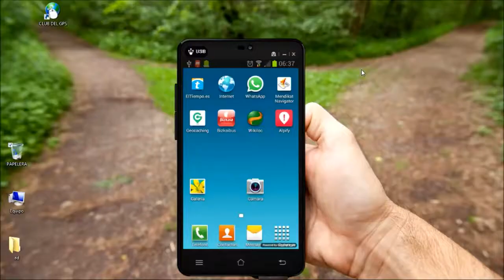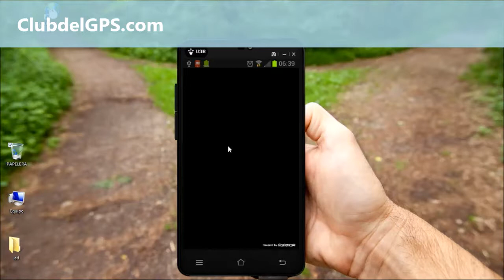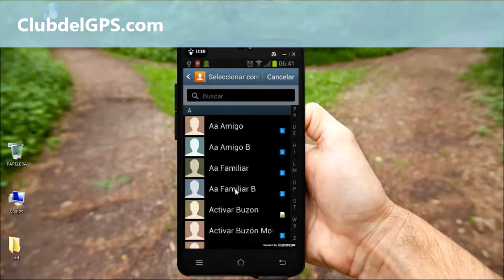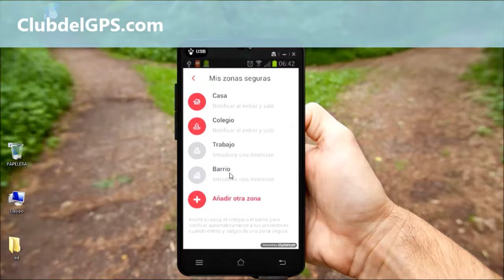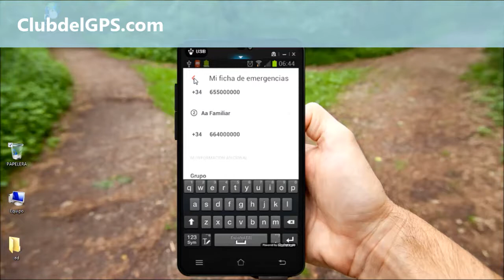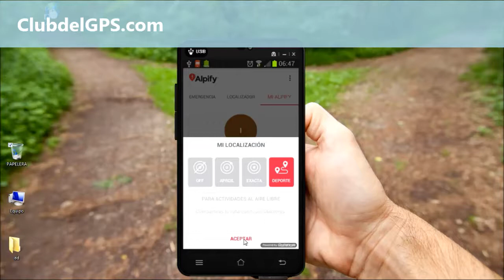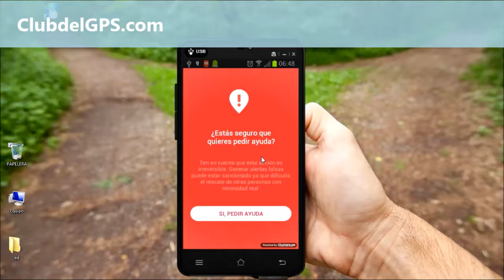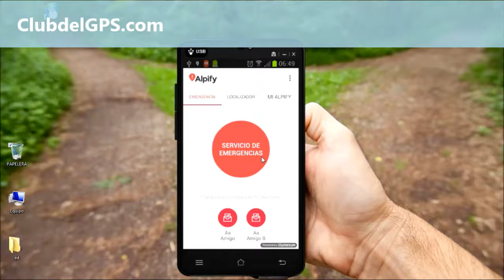COMO FUNCIONA ALPIFY 2017. CLUB DEL GPS de montaña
Hola, soy Iñaki Antón Zubiaga Técnico de Senderos en activo de la FEDME (Federación Española de Deportes de Montaña y Escalada) y de la BMF-FVM (Federación Vizcaina de Montaña). También profesor del ClubdelGPS.com.

En esta lección de GPS te voy a mostrar como funciona la nueva versión de Alpify actualizada en 2017.
Esta es una aplicación que nos ayudara a avisar a los equipos de emergencia, pero también la podremos utilizar para la localización de familiares como hijos, personas mayores, etc.